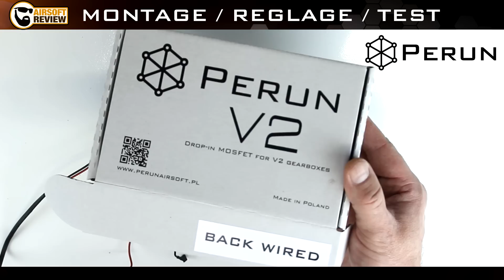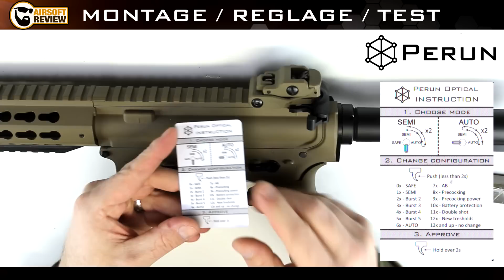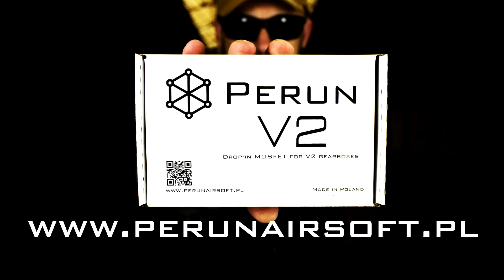[FR] PERUN AIRSOFT / MOSFET V2 OPTIQUE / MONTAGE - TESTS # AIRSOFT REVIEW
Maintenant que vous avez pu découvrir le premier épisode de présentation générale de ce MOSFET, découvrez dès maintenant ce deuxième épisode qui vous expliquera le montage, les réglages et les tests.

Nous allons vous faire découvrir ce fabricant de MOSFET qui a mis sur le marché un nouveau produit qui pourrait très certainement vous intéresser.
C'est le MOSFET V2 OPTIQUE qui est actuellement disponible en câblage avant mais également arrière.

Ce mosfet est disponible sur plusieurs shops comme Taiwangun , Powair6 , Begadi à des prix différents.